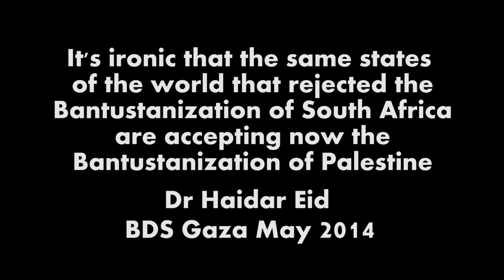BDS Boycott against the israeli apartheid system Dr. Haidar Eid GAZA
Last  part of  the  conference  held  in  Gaza on May  of  2014 by  one  of the most recognized  icons of  the  BDS  Movement. Dr. Haidar  Eid brilliantly explained the consequences of living under israeli occupation and   apartheid  system as the BDS is gaining ground in the struggle for freedom and justice that the Palestinian people has been developing for more than 66 years.